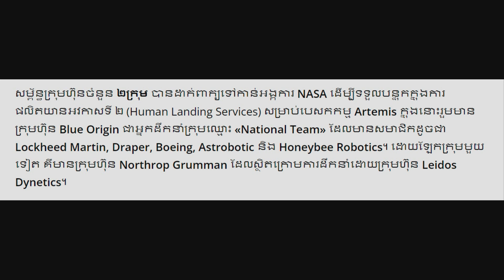សភាអាមេរិកអនុម័តយានអវកាសទី២ទៅព្រះចន្ទ និងថវិកាឆ្នាំ២០២៣ សម្រាប់ NASA! | Cambo Space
- ប្រែសម្រួលអត្ថបទ៖ ឥន្ទ វុត្ថា (Cambo Space)